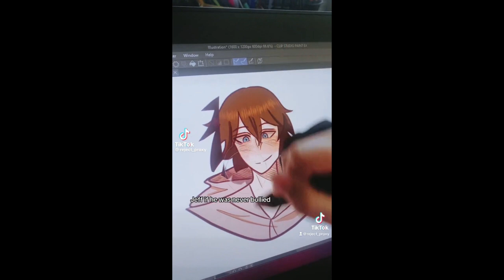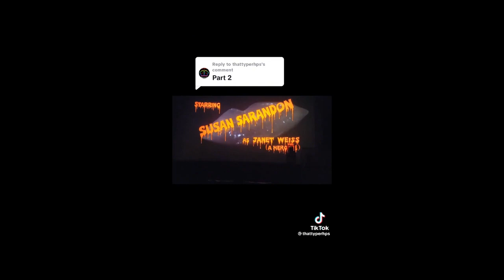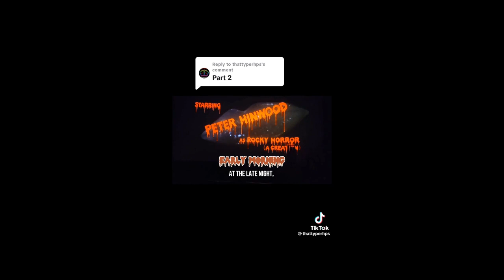Horror Movie/TV Show Tiktoks From the Vault vol 6 (Spooky Season is here!!)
I cannot believe how many barbie themed tiktoks there are here today-
Have a good day, get yourself a drink and a snack, would you? Remember, you are important, and don't let society sell you as a product.